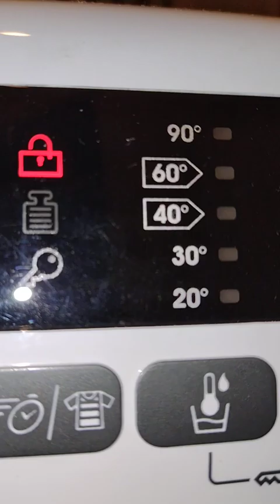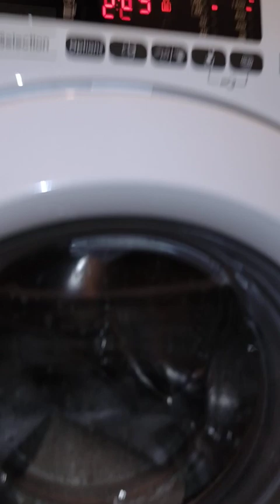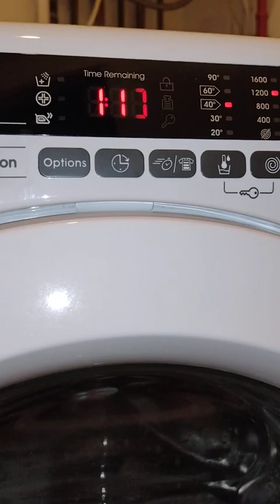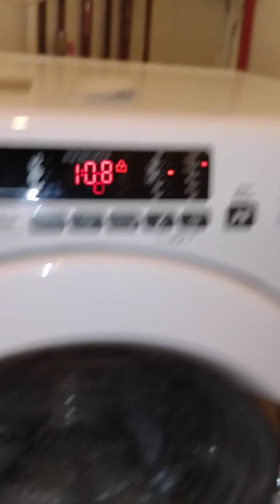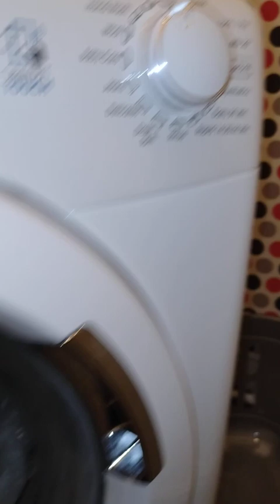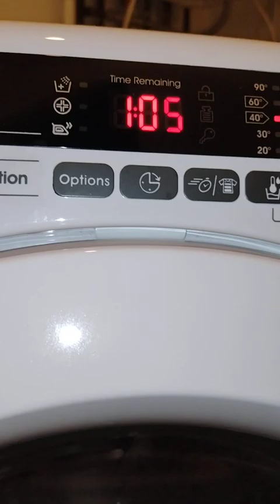Candy Washing Machine - New App Cycle - Mats Cycle Start Up